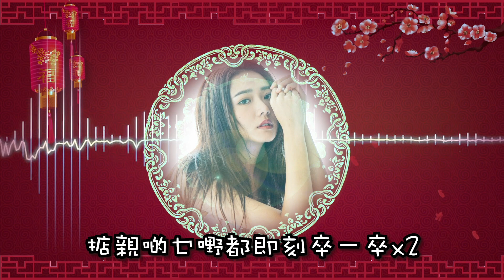【搗亂日常 Vlog】拜師丁，如何成為一個私影妹？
其實我係去左學影相姐
唔係點影d hot toys靚相比大家～

真正教學記得睇返專業既黎教～  @SpiegelProduction

睇完記得Like❤️ and Share!